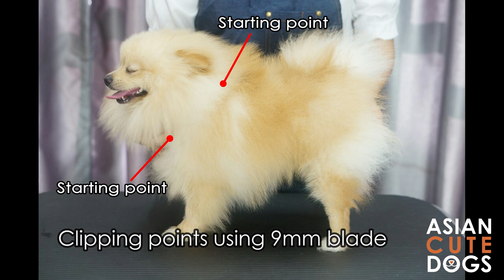Asian Fusion BEAR IN A POMERANIAN Full Grooming (Full Version WITH GROOMING TIPS) | ASIAN CUTE DOGS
This is the perfect version of Bear in A Pomeranian Full Grooming video with pomeranian grooming tips.  How a Pomeranian can look like a cute teddy bear. This look was made popular by the late famous Pomeranian named Boo and is a popular style in Asia.

Full grooming is one step further than basic grooming where it includes scissoring and shaping the dog silhouette.

Like and follow our channel and click on the notification button too.

ASIAN CUTE DOGS is online learning platform for dog owners and dog groomers around the world.  Please feel free to interact with us on our comment box and other social media platforms.  We hope to build a community with you all!

~~ Grooming Instructor: Chu Shuen Teh ~~
~~ Videographer/Editor: Elin Thum ~~